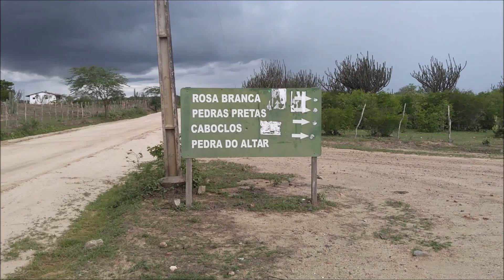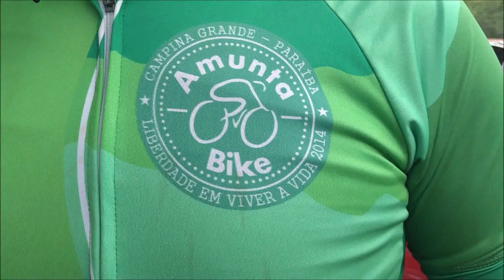POR BARRA DE SANTANA - SÍTIO FEIJÃO.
Vídeo do quadro POR BARRA DE SANTANA, do Programa Barra é notícia. Março de 2020, falando sobre o Sítio Feijão.